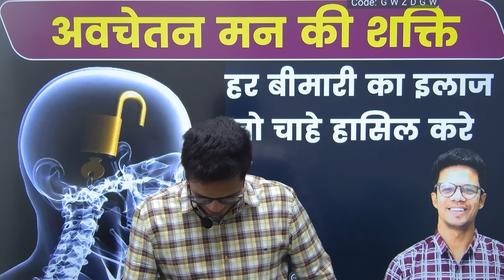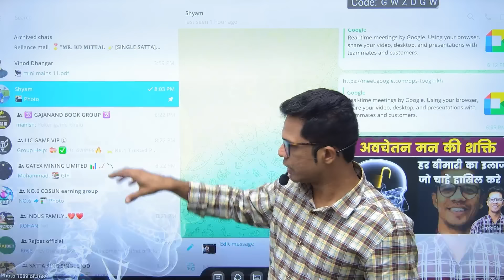अवचेतन मन की शक्ति I जो चाहोगे वो मिलेगा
for Paid Counseling
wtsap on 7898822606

I'm on Instagram as @shyammujavadiya. Install the app to follow my photos and videos.